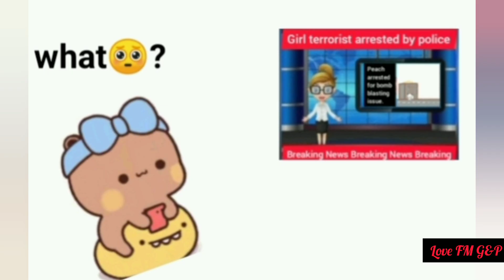Peach going to parlour/Terrorist peach arrested by police for bomb blasting issue😱/where is goma😵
Suddenly peach arrested by police. Breaking news "girl terrorist peach". Goma going to save peach